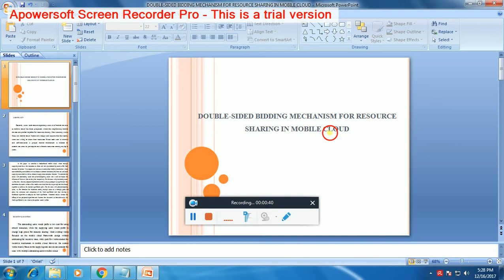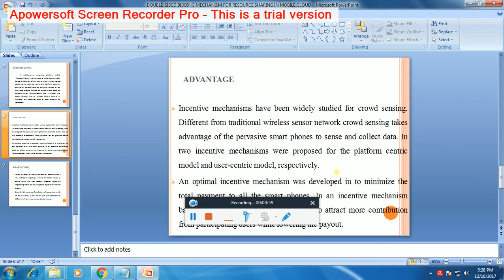IEEE 2017-2018 CLOUD COMPUTING DOUBLE SIDED BIDDING MECHANISM FOR RESOURCE SHARING IN MOBILE CLOUD